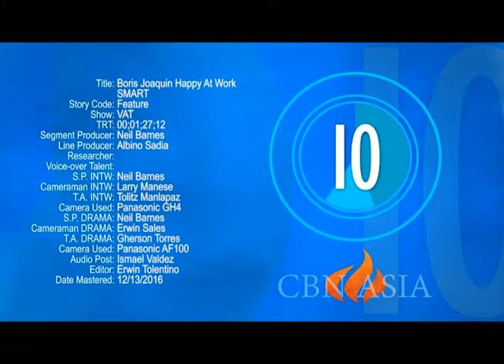Boris Joaquin's Happy At Work: How To Be SMART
From his column in Inquirer Libre, Boris Joaquin shares 5 tips on how to be SMART and proactive at work in this 2 minuter video produced by CBN Asia. Happy at Work is also now a bestselling book.